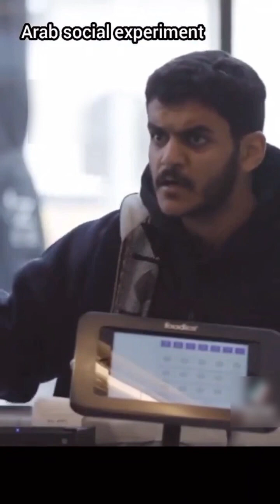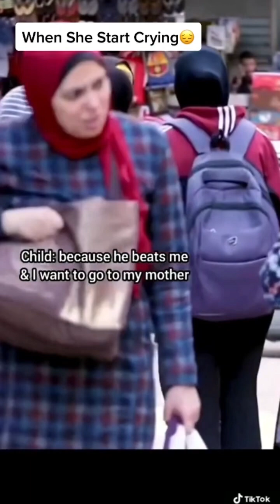Top 5 Arab Social Experiment-will make you cry😭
Credit @MBC GROUP
Hi! I’m Cats lover ❤️ On my channel, you will find Cats video funny video social Arab experiment gaming video and social video news ]. I love cats and sharing my experiences with you.